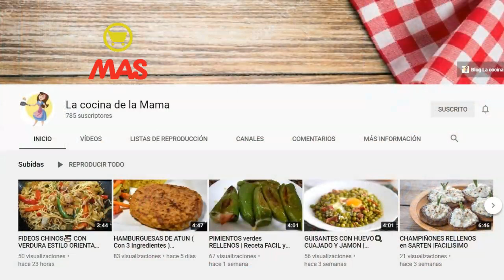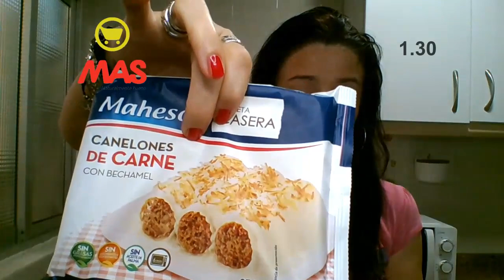COMPRA SEMANAL SUPERMERCADO MAS Y MAS | OFERTAS, DESCUENTOS...